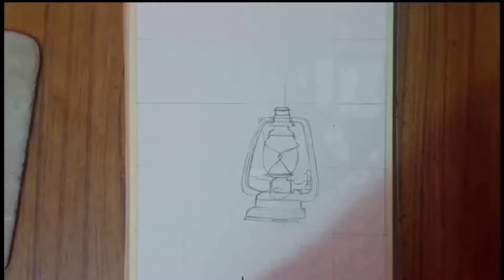HowTo Draw Night Forest Scenery With Lamp (ACRYLIC PAINTING)[TIMELAPSE ]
ACRYLIC PAINTING)[TIME LAPSE] HOPE YOU GUYS LIKE IT .

IF U ARE NEW TO MY CHANNEL

interior design
interior styling
living room
interio decorating
modern design
interior style
design loves
living room design
wild life
fy fishing
catch and release trout
fresh water
trout fishing
# captures
rainbow trout
insect photo graphy